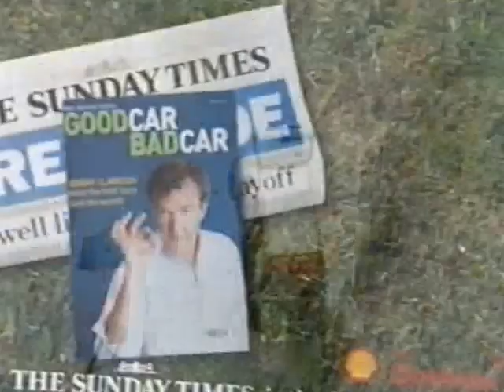Jeremy Clarkson Sunday Times Car Guide advert ~ 2006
TV advert for Jeremy Clarksons 'Good Car, Bad Car' Sunday Times Guide from 2006